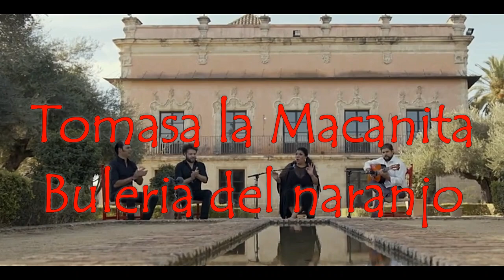Tomasa la Macanita - Bulería del naranjo (Música para mis oídos)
Tomasa Guerrero Carrasco, más conocida como Tomasa la Macanita, interpreta en directo "Bulería del naranjo" para el programa "Música para mis oídos" acompañada de Manuel Valencia a la guitarra y de Manuel Macano y Manuel Cantarote a las palmas.